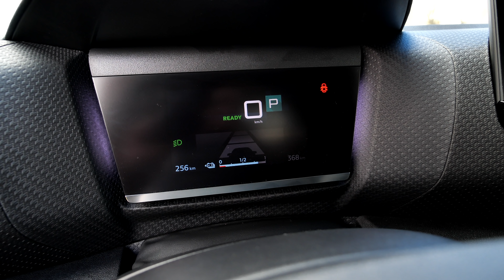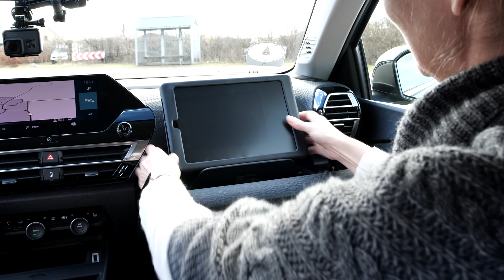FIRST DRIVE - Autopiloterne ruller ud i den nye Citroën C4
Morten Bek og Malene Raith er tilsammen Autopiloterne, og de går ombord i en "genopstået" fransk model - Citroën C4.

Den nye C4 har flair og fås til lave priser, men er den mere end bare en smart og billig bil? Autopiloterne tager første tur i den fuldelektriske ë-C4.